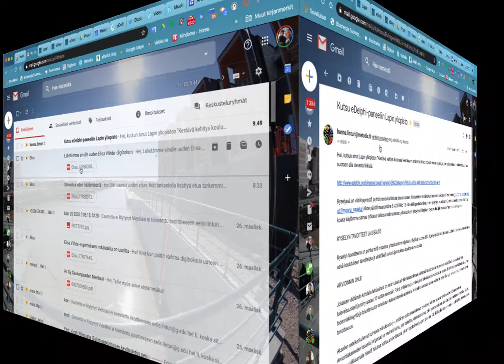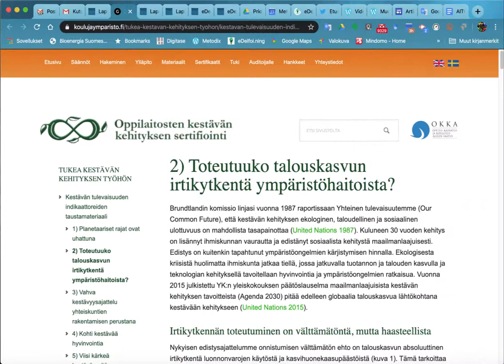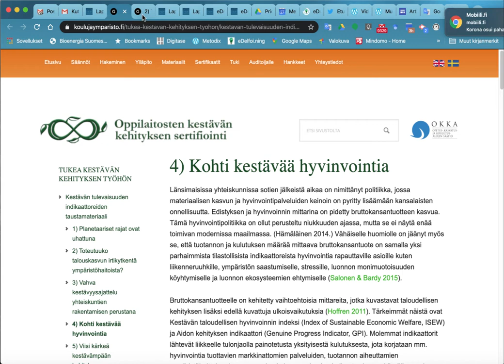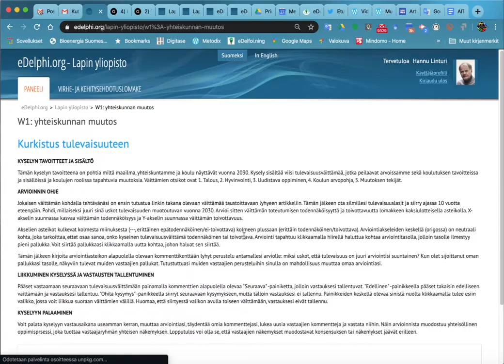Kutsu kyselyyn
Video kyselyyn vastaamisesta Lapin yliopiston Kestävä kehitys koulussa-webinaarisarjassa.